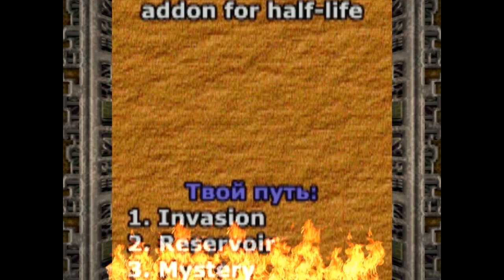Half-Life:Prison/Ortalık Karıştı Hapiste Son Buldu/No Commentary Gameplay #14 (Final)